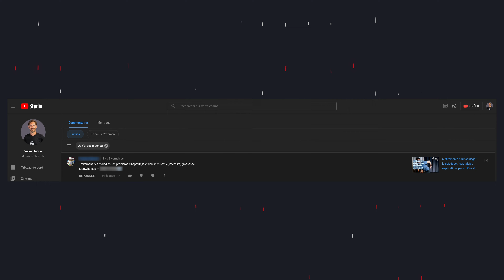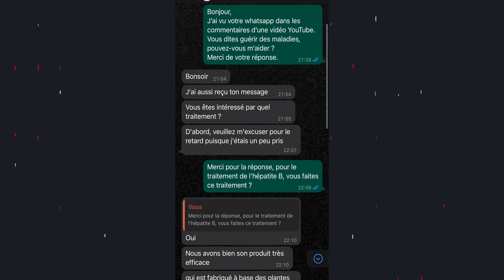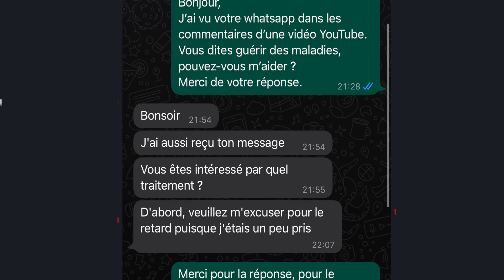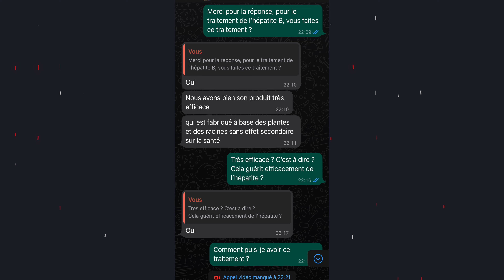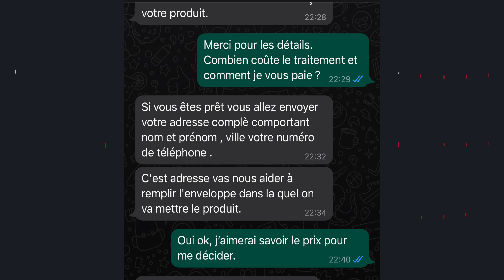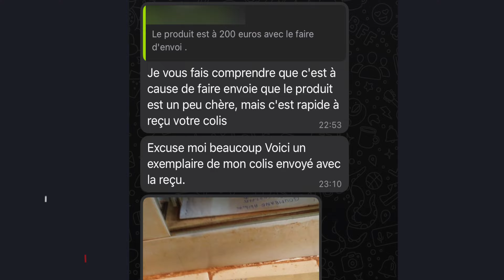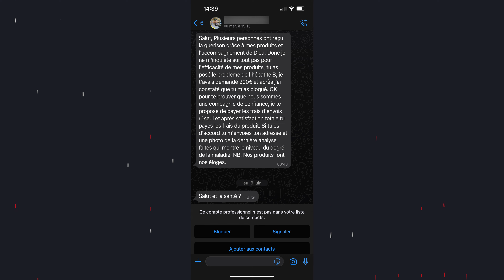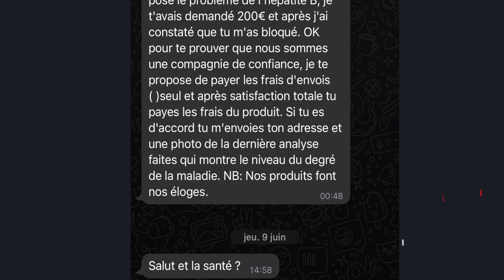ENQUÊTE sur ceux qui disent GUÉRIR toutes les MALADIES : Arnaque ou Vérité ?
On en voit de partout. Ces arnaques sont un véritable business et de nombreuses personnes finissent par dépenser beaucoup d'argent en pensant que cela va les guérir.

C'est pour cette raison que j'ai voulu enquêter sur ces pratiques malhonnêtes et vous montrer ce qui se cache derrière.

Pour commander mon livre 📖 :